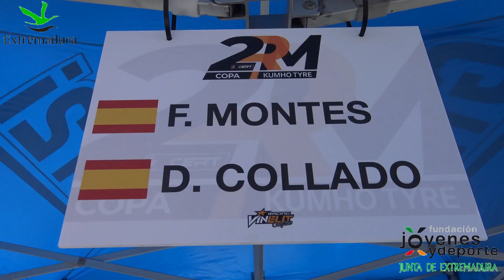Paco Montes - David Collado | Rally Terra da Auga 2021 | Peugeot 106